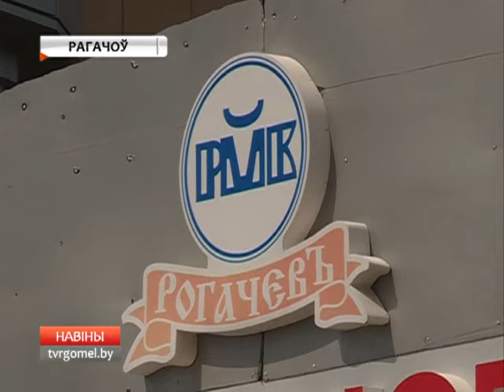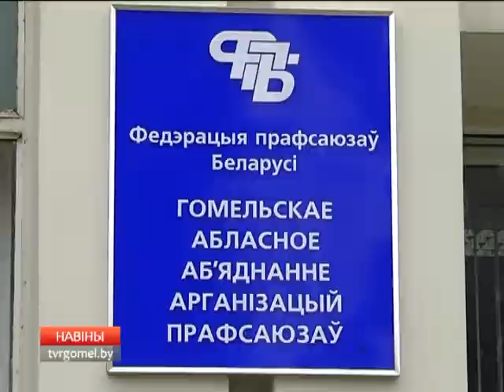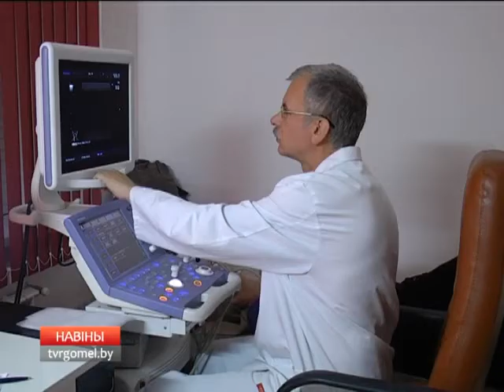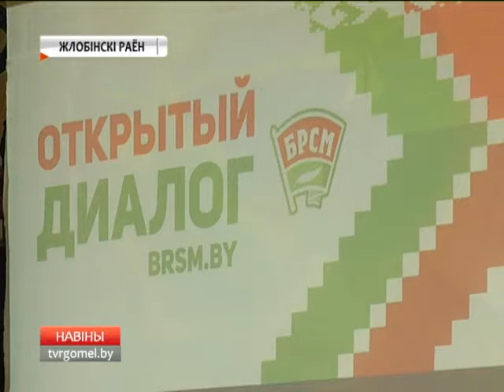19 08 2016 НОВОСТИ